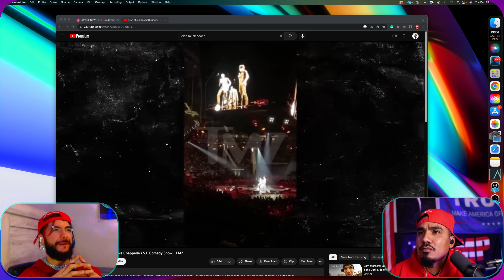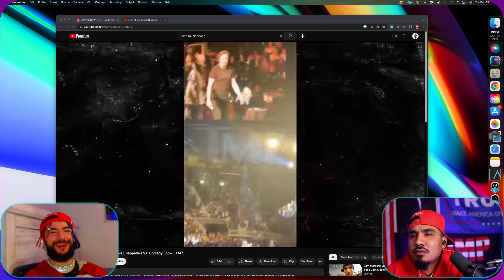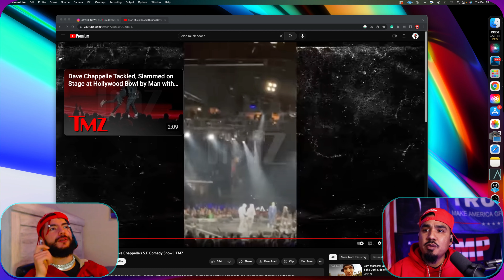Elon BOOED? NINO REACTS with Liberty Dragon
We see what’s up with Elon supposedly being booed at Dave’s show

Just a Patriot / West Texan Content creator.
Pushing thought provoking content to the masses from the heart of the West Texas Oil Fields.
Jesus Christ is Lord. Romans 10:9